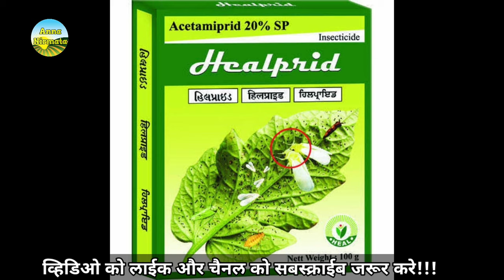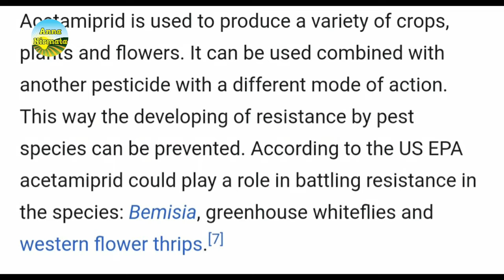एसिटामाप्रिड में क्या है खास/Acetamiprid 20%sp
इस व्हिडिओ में हम इसिटामाप्रिड के बारे मे जानकारी देने वाले है,